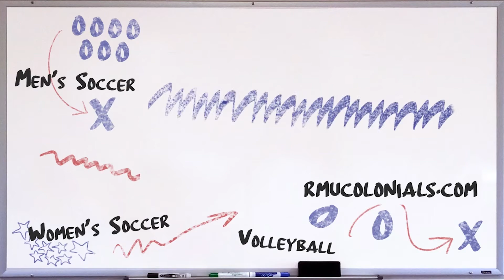Monday Minute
9/3/18